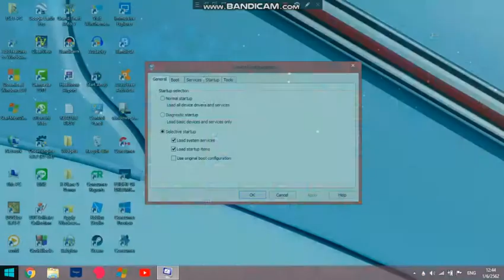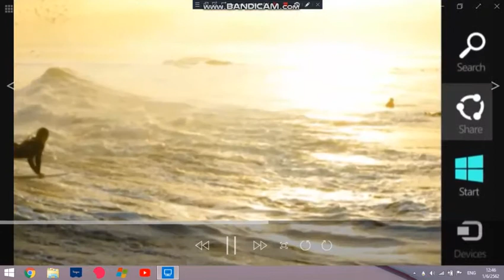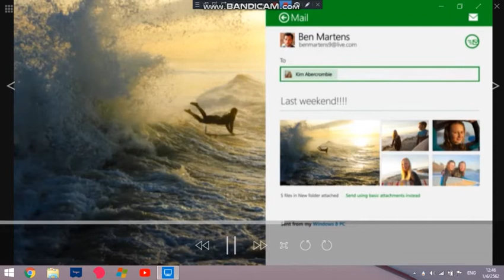Windows 8.1 Centrair